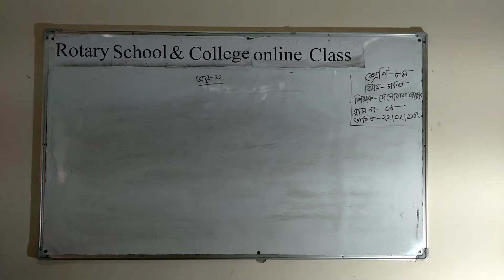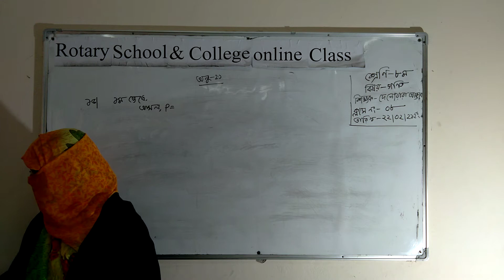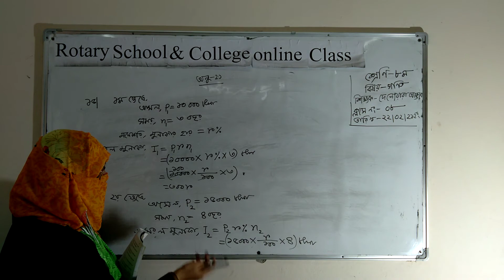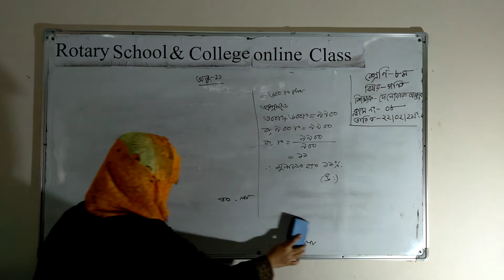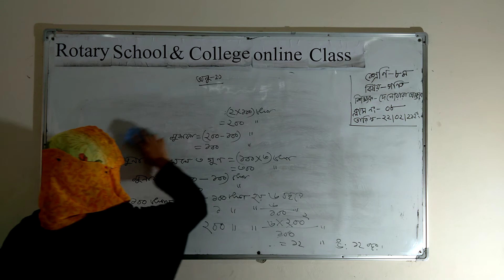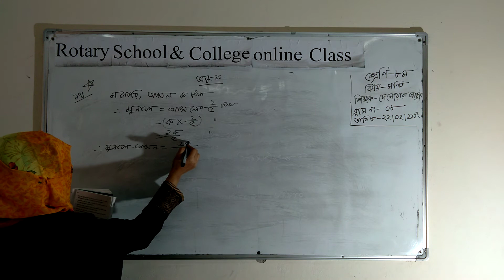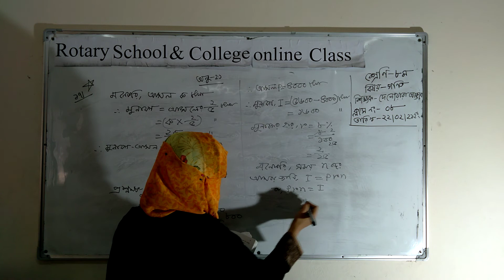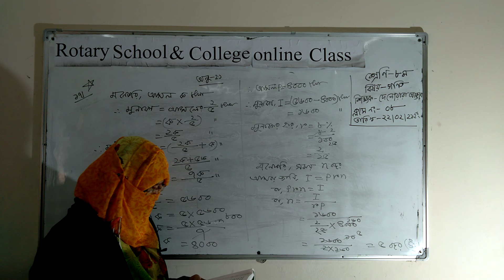Class:VIII; Subject: Mathematics; Presented by: Mrs Delowara Akter